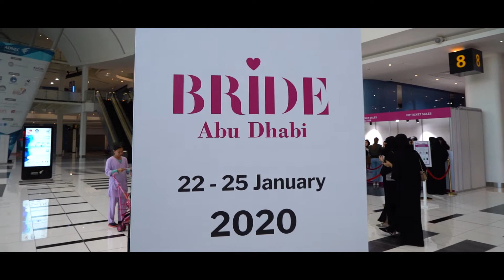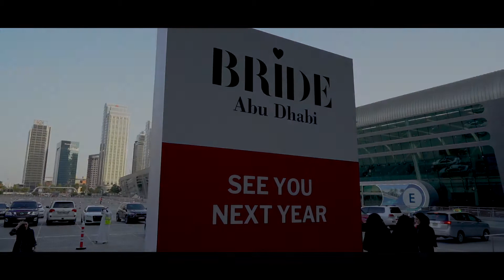BRIDE FASHION SHOW ABU DHABI 2020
BRIDE is the leading wedding and lifestyle event allows you to experience spectacular fashion displays, enjoyable interactive lifestyle stations from regional and global designers and gives access to all the latest must-haves in beauty, luxury and bridal celebration.